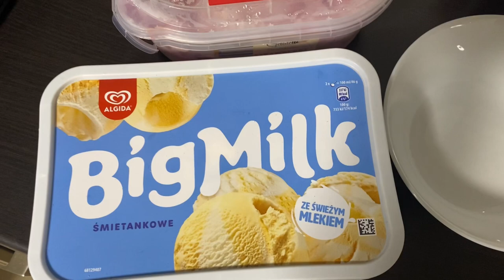Reborn Vlog - spacer z Amelką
Jak mam na imię?
- Weronika 
Ile mam lat?
- w 2018 r. 14lat
Jak długo interesuje się rebornami?
-ok. 4 lat
Jak się ze mną skontaktować?

Uwaga!!!
Czynności które wykonuje w filmikach
są tylko na ich potrzebę
 i normalnie ich nie wykonuje

podczas wakacji pojawia się najwięcej filmów